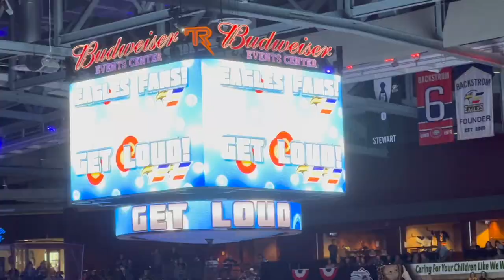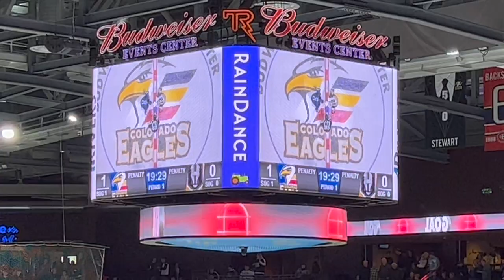First Ice Hockey Game Experience - Colorado Eagles x Henderson - Season 2022 - Full HD 1080p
First Hockey Game Experience - Colorado Eagles x Henderson - Season 2022 - Full  HD 1080p

Hey guys!! Good to see you.. We went to Budweiser Arena and watched the first game of the season: Colorado Eagles x Henderson. It was so nice to be there, really awesome experience.. Have you ever been in a hockey game? Where have have you watch your first game? Leave in the comments below.. If you hadn't,  don't miss the next opportunity that is gonna be amazing! Really recommend!